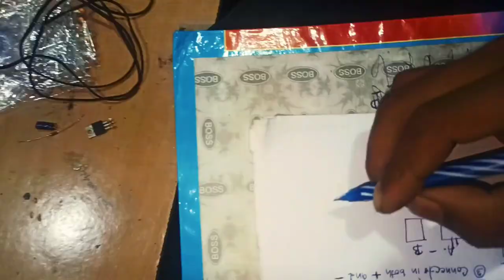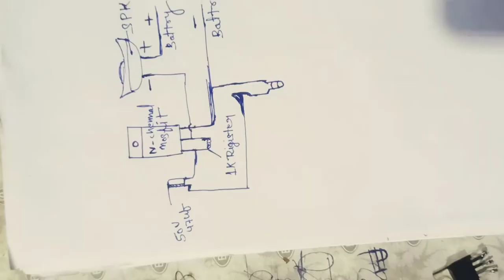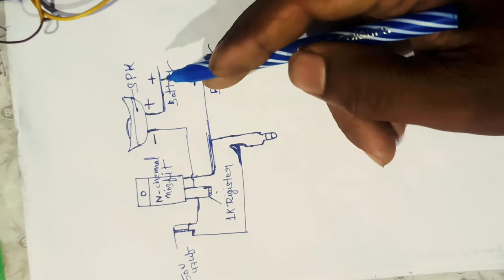how to make mp3 player at home | how to make usb mp3 player at home | speaker to usb cable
how to make mp3 player at home

how to make usb mp3 player at home

speaker to usb cable